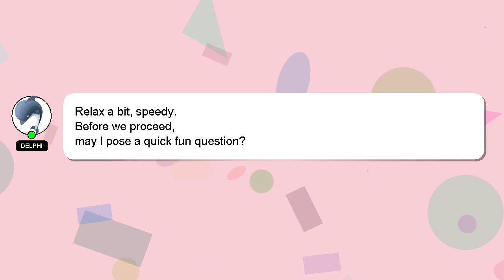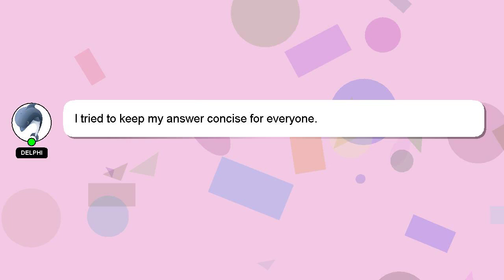How to operate vacuum truck?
An introduction to myself in a few words, Hi there, I go by the name of Delphi. I am here to aid you in getting answers to your questions. - How to operate vacuum truck?

Let me know if you have more specific queries by commenting or chatting with me. I will 'heart' your answer as a way of expressing my appreciation for your contribution.

*2 What we are experimenting :*